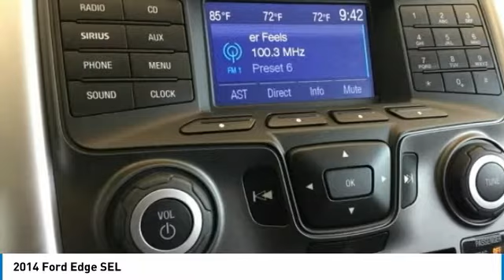2014 Ford Edge Dallas TX, Ft. Worth TX, Grapevine TX EBA62210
Grubbs INFINITI
1500 E State Highway 114

CARFAX One-Owner. Clean CARFAX. Deep Impact Blue Metallic 2014 Ford Edge SEL FWD 6-Speed Automatic with Select-Shift 3.5L V6 Ti-VCT Clean Carfax, One Owner, Local Trade, Power seats, Power Windows and Locks, Heated Seats, Back-up Camera, Sunroof, Leather, Allow Wheels, Bluetooth Handsfree, Power Lift-Gate.brbrRecent Arrival! 27/19 Highway/City MPGbrbrAwards:br  * JD Power Initial Quality Study (IQS)   * 2014 KBB.com Brand Image AwardsbrbrbrReviews:brbr  * If you're looking for all the amenities of a high-end luxury car in a vehicle that is more versatile and practical than a sedan, the 2014 Ford Edge deserves a long test drive. A smooth ride, quiet cabin and manageable proportions make it as easy to live with as any midsize car. Source: KBB.combr  * Quiet and comfortable cabin; abundant features; comfortable ride; composed handling; higher fuel economy from available turbocharged four-cylinder engine. Source: Edmundsbr  * Driven by your choice of 3 smart engines, the Ford Edge is one amazingly capable crossover. Its standard 3.5L Ti-VCT V6 delivers unsurpassed V6 hwy mileage of up to 27 mpg. The remarkable 2.0L EcoBoost engine gives you plenty of low-end torque for acceleration and passing, plus fuel efficiency. And the 305-horsepower 3.7L Ti-VCT V6 on Edge Sport is the most powerful V6 in its class. A new SEL Appearance Package adds flair including eye-catching 20 inch wheels. Available in all-wheel drive or front-wheel drive, the Edge can help you maintain your cruising distance, change lanes and back out of parking spaces. The turbocharged, direct-injection 2.0L EcoBoost I-4 engine with 6-speed automatic transmission, helps the Edge deliver up to 30 mpg hwy and travel over 500 miles per tank. The Edge's new active grille shutters, included with the EcoBoost engine, help make itself even more aerodynamic and fuel efficient. The 3.7L Ti-VCT V6 engine inside Edge Sport provides the driver with 305 horsepower, 280 lb.-ft of torque, plus 26 mpg hwy. Racing-style paddle shifters give you ultimate control of its 6-speed SelectShift Automatic transmission. Outside, aggressive front and rear fascias combine with a bold black grille, unique headlamp treatments, oval-shaped chrome exhaust tips and jaw-dropping 22 inch aluminum wheels to give Edge Sport the look that backs it all up. The Limited model is just one example of the interior luxury experienced in the new Edge. The Edge Limited has luxurious leather-trimmed and heated front seats featuring 10-way power adjustments. With your seat just the way you like it, you can adjust the standard title/telescoping steering column to match your driving style too. Graceful lines effortlessly guide your eyes along the dash and down the flow-through center console, merging into a singularly inviting interface. Source: The Manufacturer Summary